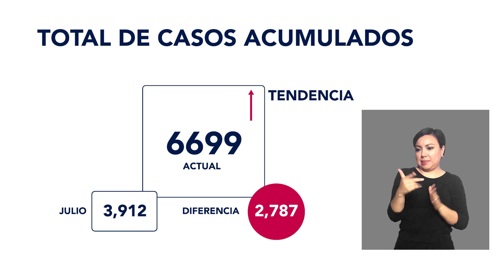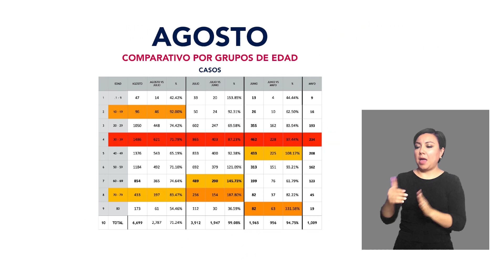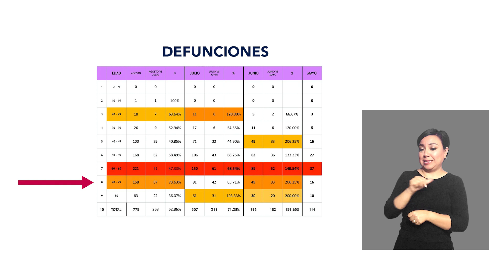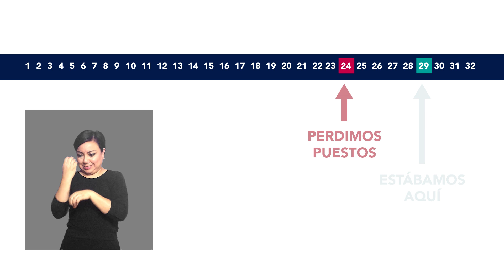Vocero COVID-19 del Estado de Querétaro | 4 de septiembre 2020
Hoy en el mensaje de la vocería organizacional de COVID19, analizaremos el comportamiento de la enfermedad durante el mes de agosto. No se trata de dejar de vivir; se trata de aprender a vivir sin contagiarte. Aplica tu entrenamiento.